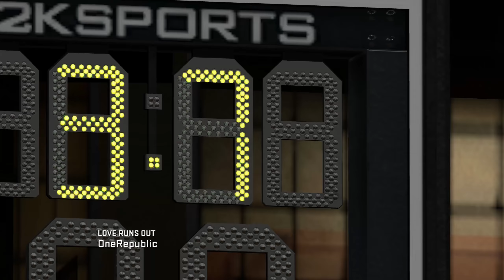GRIZZLIES STERBEN AUS - ed0RTV: LETS PLAY NBA2K15 MY CAREER #24 - GERMAN - FULL HD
«NBA 2K15»
Publisher: 2K Games| USK: 12 Jahre
Entwickler: Visual Concepts

«Euch gefällt das Spiel? Dann kauft es euch!»

♥ Klick auf die Werbung in den Videos
♥ Bewertet meine Videos

«ed0RTV: LET'S PLAY NBA 2K15»
Kommentierte Let's Plays / Gameplays von ed0R (2015).

NBA 2K15 is a basketball simulation video game developed by Visual Concepts and published by 2K Sports. It is the sixteenth installment of the NBA 2K franchise. It was released on October 7, 2014 in North America for Microsoft Windows, Xbox One, Xbox 360, PlayStation 3 and PlayStation 4. It was released on October 9, 2014 in Australia and it was released on October 10, 2014 in the rest of the world. Kevin Durant of the Oklahoma City Thunder, one of the three cover athletes of NBA 2K13, is the solo cover athlete of NBA 2K15. NBA 2K15 is the successor to NBA 2K14 in the NBA 2K series.

«Mein System & Eqiupment»
Grafikkarte: Palit GTX770 Jetstream
CPU: Intel Core i5-3570K
Mainboard: MSI Z77A-GD80
RAM: 4x Kingston CL9
Gehäuse: NZXT H2 Classic
Netzteil: Be quiet! Pure Power
Blu-Ray Brenner: LG BH16NS40
Maus: Logitech G400s
Tastatur: Logitech K310
Monitor: BenQ GL2450HM
Mauspad: SteelSeries QCK+
Mousebungee: Raptor V2
Headset: Sennheiser PC 151
Mikrofon: Audio-Technica AT2020USB
Popschutz: K&M 239/56

NBA 2K15 Deutsch - Let's NBA 2K15 Deutsch - German/Deutsch Walkthrough Gameplay
Let's Play - NBA 2K15 Deutsch Gameplay with Commentary (German/Deutsch)